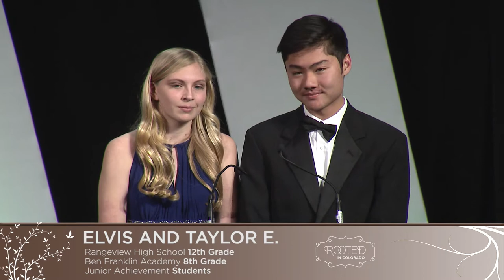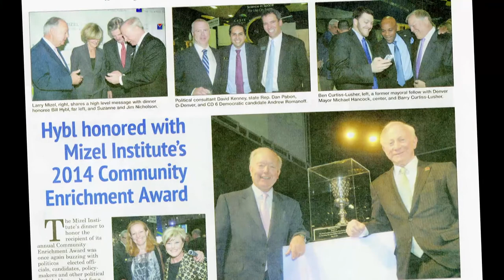Larry A. Mizel Introduction: 2016 Colorado Business Hall of Fame